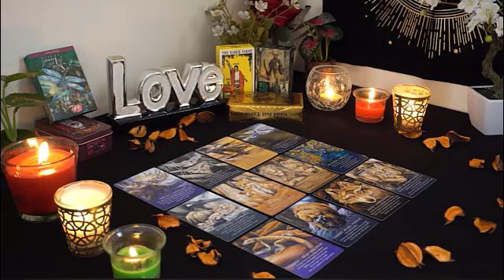AQUARIUS NOVEMBER 2024|They're All Fired Up About Expressing Their Love To You! .......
AQUARIUS NOVEMBER 2024|They're All Fired Up About Expressing Their Love To You! Focused on You & Your Love|💙AQUARIUS♒❤